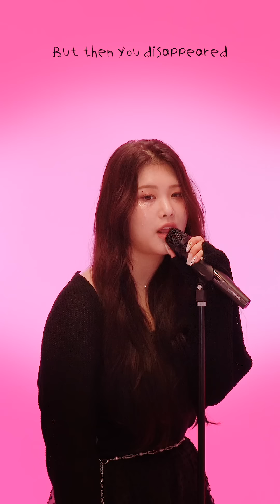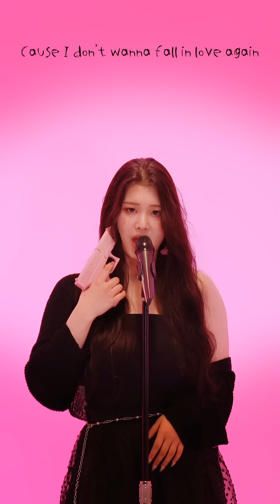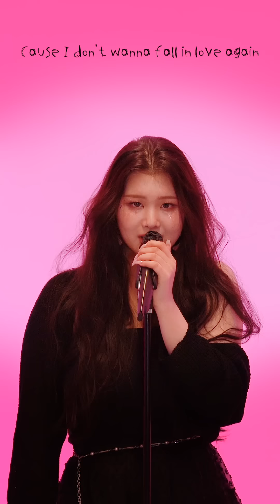[PURPLEMANCE] Stela Cole 'I Shot Cupid' by 퍼플키스 수안(PURPLE KISS SWAN) | Vocal Cover